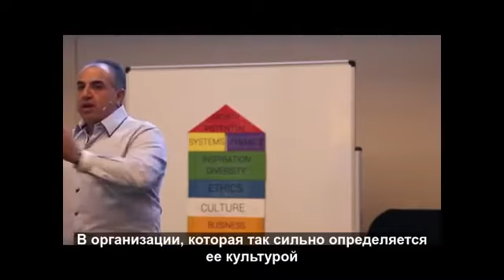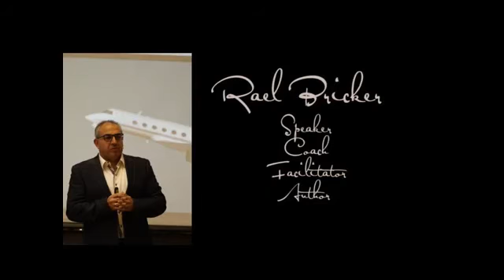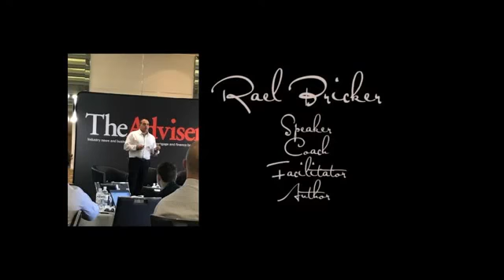Rael Bricker CSP: "If Culture really ate strategy for breakfast - Whats for Dinner ?"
With 30+ years of work and business on two continents through startups to listed companies. Rael presents a collection of business principles that underline the idea of sometimes just diving in Hire Rael to speak at your next event.